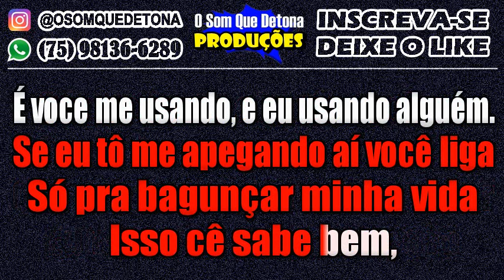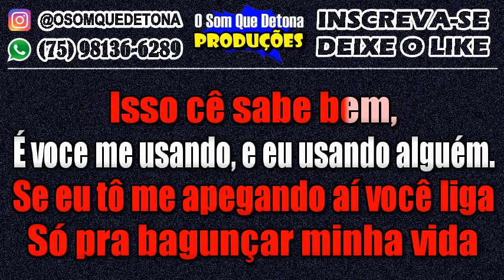KARAOKÊ DE SERESTA - 5 DA MANHÃ (NATANZINHO LIMA)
PRODUÇÃO: O SOM QUE DETONA
TECLADO: YAMAHA PSR E443 - KIT SAMPLES KONTAKT NADSON O FERINHA